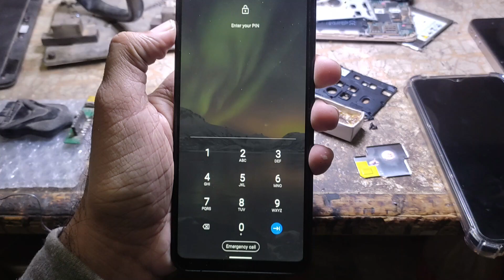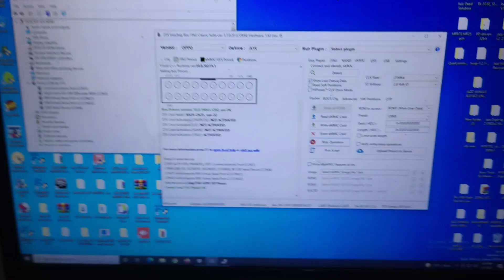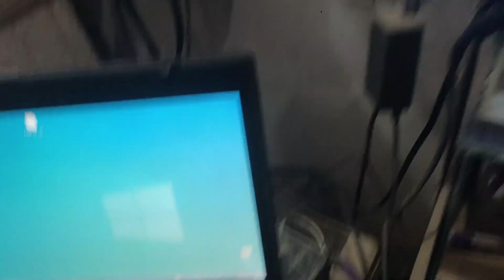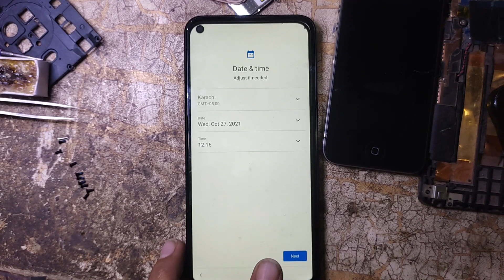How to Unlock Nokia 5.4 TA-1325 - Pattern Unlock, Password Unlock, Pin code remove, FRP Unlock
GSM UMAIR AKHTER

How To Unlock Nokia 5.4 TA-1325  | Pattern Unlock | Password Unlock | Pin | FRP Unlock
How To Unlock Nokia 5.4 TA-1325
Nokia 5.4 TA-1325  | Pattern Unlock | Password Unlock | Pin code remove | FRP Unlock
Nokia 5.4 code remove
nokia 5.4 frp remove
nokia 5.4 google account remove